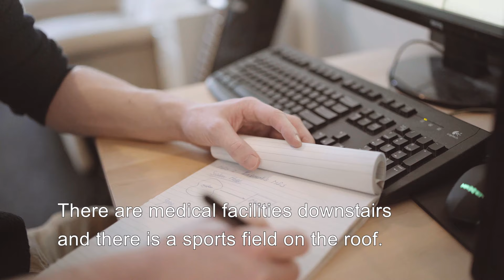What students think about Student Experience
“Ik vind het heel fijn om bij Student Experience te wonen omdat...”.

Stille studieruimtes, een dokter onder hetzelfde dak en een basketbalveld er boven op. Alles voor jezelf met een eigen keuken en badkamer maar je nooit alleen hoeven te voelen dankzij de gezellige open sfeer in de gemeenschappelijke ruimtes. Bekijk de video en ondek waarom studenten kiezen voor Student Experience!

“I really enjoy living at Student Experience because…”.

Silent study rooms, having a doctor under the same roof and a basketball field on top of it. Having your own apartment with a private kitchen  and bathroom but never having to feel alone because of the public areas with an open and great atmosphere. Watch the video and discover why students chose for Student Experience!